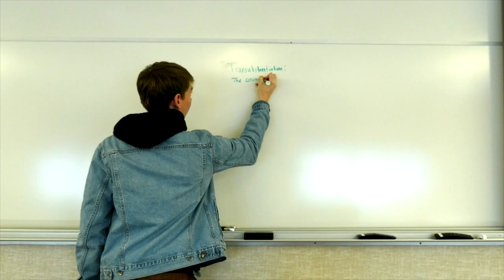Franciscan University of Steubenville Promotional Video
Franciscan University is built on three main values: Encounter, Conversion, and Community. Learn more about these and the university in this short promotional video.

*This is a class project - Katerina Balick, Andrew Larson, Mary Vercillo, and Biance Fede*